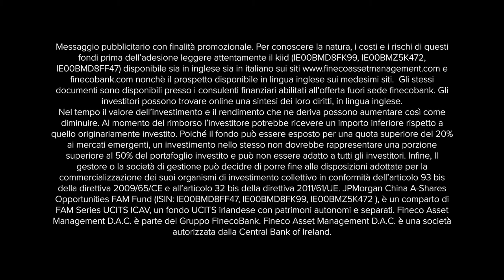JPMorgan China A-Shares Opportunities FAM Fund | Fineco Asset Management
La Cina si prepara a diventare la prima economia mondiale. Cogli l’opportunità in un’unica strategia d’investimento.
JPMorgan China A-Shares Opportunities FAM Fund: Evoluzione consumi, Salute & Healthcare, Tecnologia e Automazione. Il fondo a gestione attiva con approccio sostenibile.

Contatta il tuo consulente Fineco.